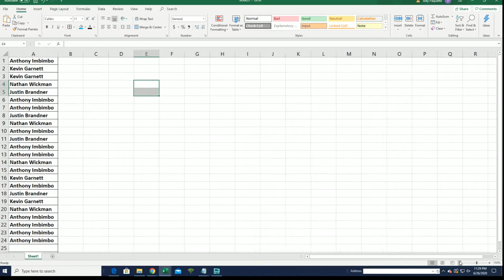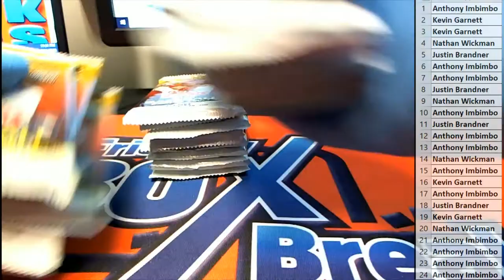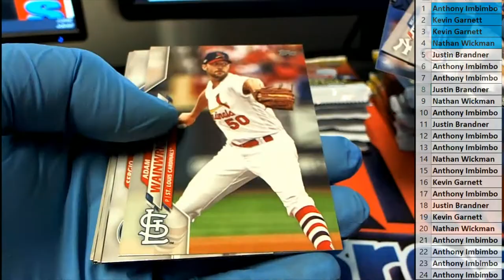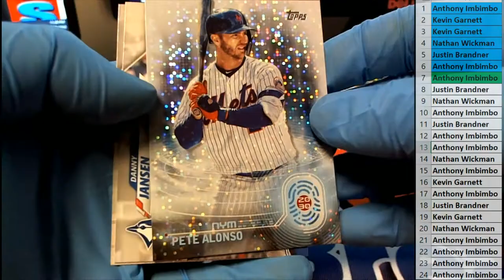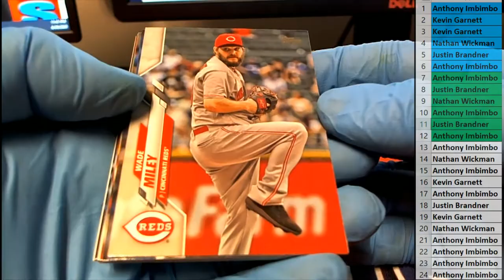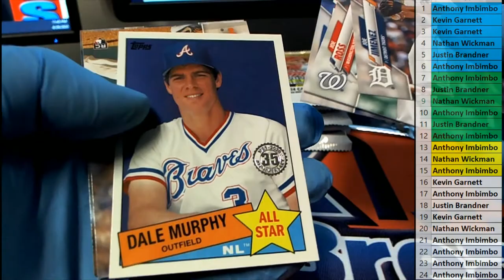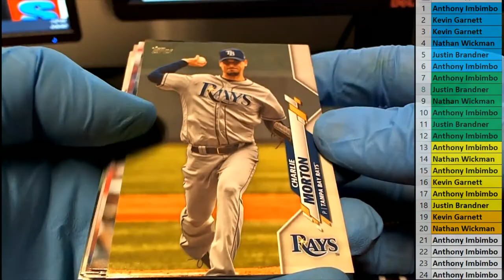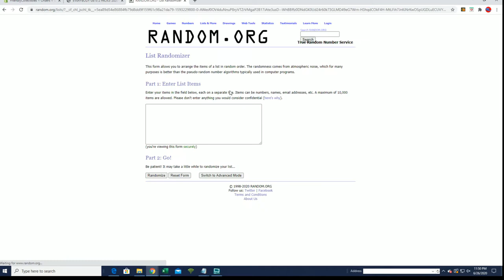2020 Topps Series 2 Baseball Hobby ID SER2TOPPSHOB102